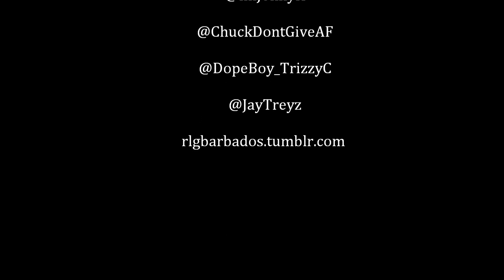RLG Vlog #2 - The Show Goes On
Performance footage from the Queen's College After Party Concert. The RLG guys do their thing,  as they perform the radio single "Centerfold" produced by Strat Carter along with other tracks. Watch Jonny K. dougie and much more! Enjoy!